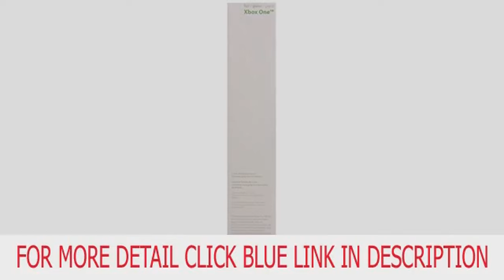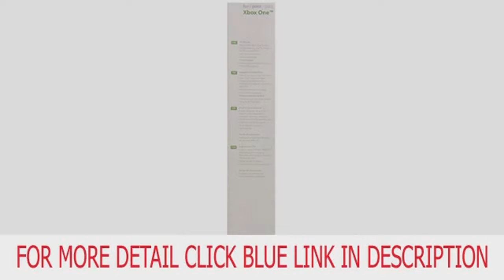TV Kinect Mount - Officially Licensed (Xbox One) Best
PDP - XBOX ONE TV KINECT MOUNT (OFFICIALLY LEICENSED)